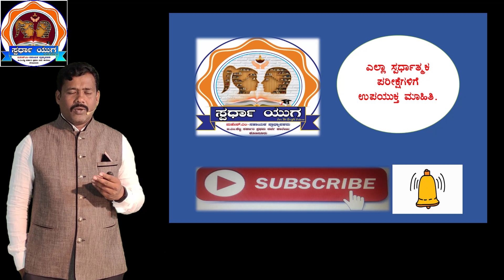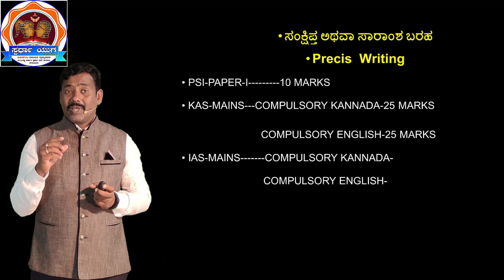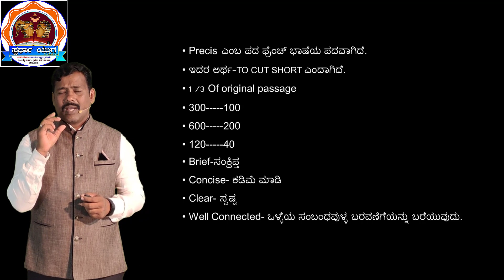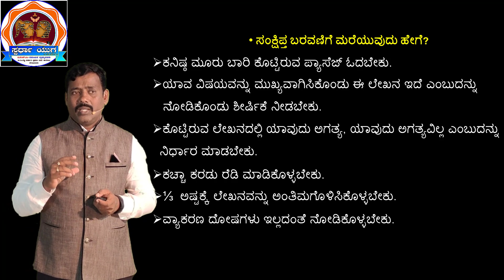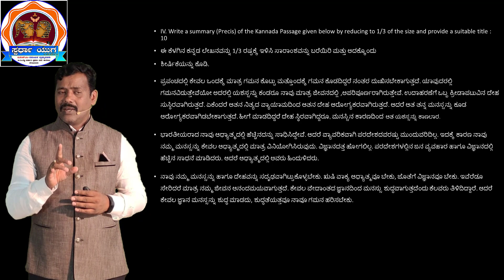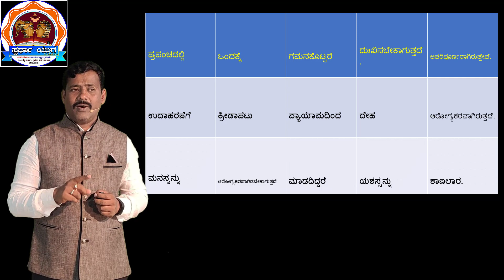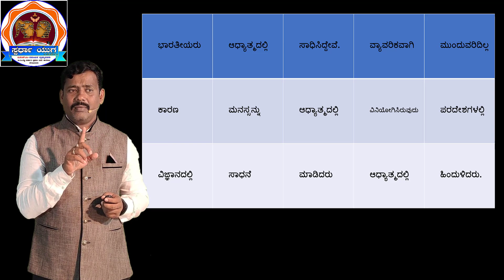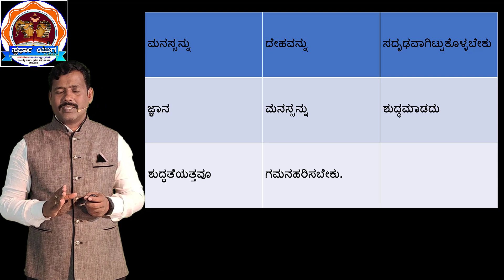ಸಂಕ್ಷಿಪ್ತ(ಸಾರಾಂಶ) ಬರಹ-Precis Writing BY MAHESH M